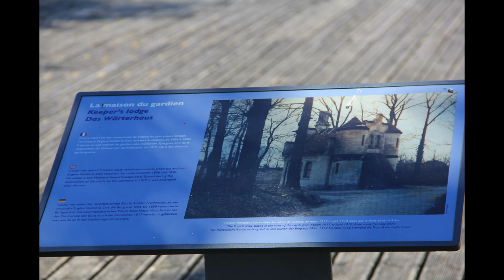chateau de coucy